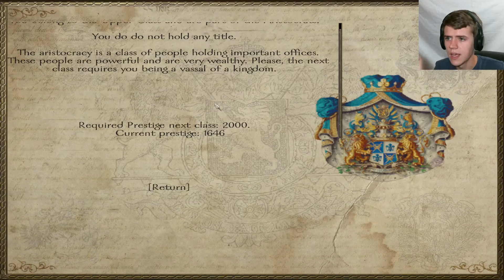Wine For The Wine God! [11] - Nova Aetas 3.0.2 - M&B Warband Mod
Nova Aetas is a mod for Mount and Blade: Warband and has more added content than I know what to do with honestly...
We will be playing the role of a Shaman in this twisted world of religious wars.

Leave any comment or suggestions below and I will respond as promptly as possible.